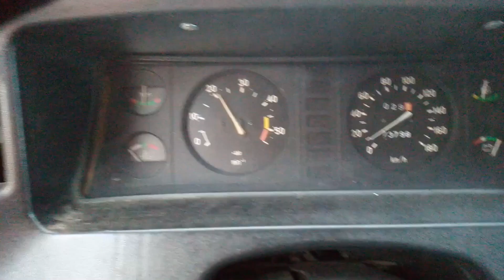Газель.Карб-р 4178-40. Запуск в минус 30 град. Никитос Штоппель .г.Барнаул .